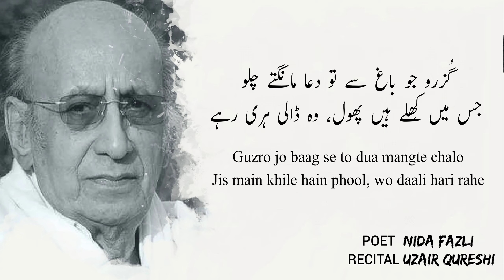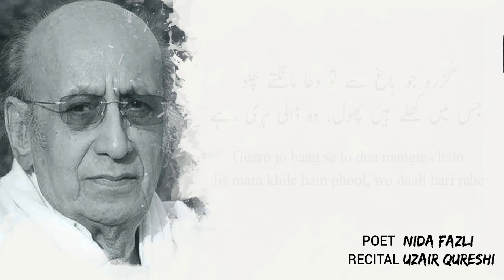Urdu Shayari | Nida Fazli | badla na apne aap ko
Poet : Nida Fazli
Recital : Uzair Qureshi
Editing : Haseeb Raina